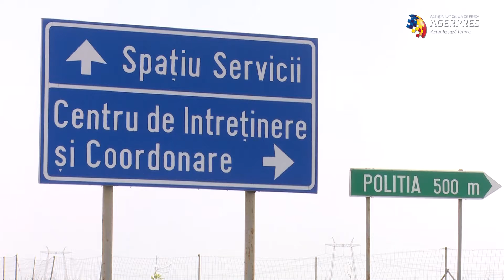Peste 1.500 de poliţişti şi 300 de radare, pe străzi în perioada minivacanţei de 1 mai.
"În perioada minivacanţei de 1 mai Poliţia Rutieră este pregătită să intervină pentru asigurarea fluenţei şi siguranţei pe drumurile din România. Vom fi prezenţi aproximativ 1.500 de poliţişti rutieri la nivel naţional, vom acţiona de asemenea cu peste 300 de aparate radar, care nu au scopul de a aplica neapărat sancţiuni, însă sigur că vom face şi acest lucru atunci când situaţia o impune", a declarat vineri, Marian Măndescu, şef serviciu la Direcţia Rutieră.